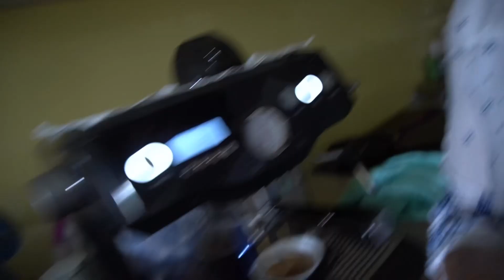CELEBRATING DASHAIN FESTIVAL IN SYDNEY | HAMRO YESH PALI DASHAIN |family#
Namaste Everyone,

HAPPY DASHAIN 💐
This is how me and my family celebrated Dashain, We had such a lovely time and most importantly we were all together this time.

I make a vlog whenever I get time, so that people can know
life can always be interesting and fun if you wish to, I am also learning to appreciate my life and, I hope that you make your life meaningful too.
Stay positive and love your life.

Again, happy Dashain.